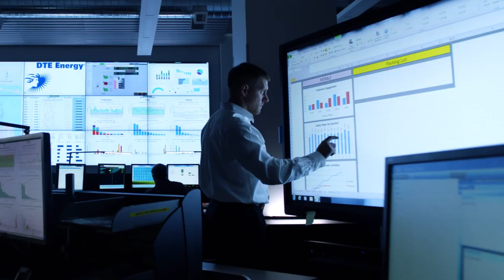DTE Energy Gas Safety Advertisement